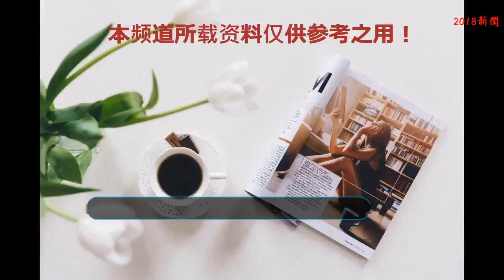獲高層賞識邀請加盟TVB 憑主持《東張西望》成為無線親生仔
點擊右上角“關注”每天了解最新TVB資訊
本文編輯劇透社：Jackson今日，TVB藝人區永權于社交網上載了一張燒味飯的照片，之后又po出一張與黃翠如的合照，并留言道：「公司Canteen（餐廳）除了燒味好吃之外，原來遇到女生的賣相，都很OK的喔！」之后，老友洪永城即刻回復區永權留言表示：「想不到你的品味都. 」而黃翠如亦隨即回復接話：「都好高質。」哈~據悉，他們三人相識多年感情十分好，而且向來都是合作無間的好拍檔，難怪隔空傳話都可以互相調侃得如此有火花了。1973年的區永權，現年45歲，很多朋友對他的印象深刻都是因為他經常主持TVB的各種節目。但其實，他曾是前組合Boxx的成員之一。據悉，早年畢業于香港理工大學應用社會學系的區永權，投身社會后選擇了做社工。后來在1999年，區永權與徐繼宗、陳鳳組成樂隊星盒子并前往臺灣出道發表專輯。不過組合的發展未如人意，后來在2002年組合也宣布正式解散了。次年，回復自由身的區永權參加了第15屆CASH流行曲創作大賽，并順利奪得最后總亞軍獎項。同年，區永權加盟到香港有線電視旗下，并擔任娛樂新聞臺的主播工作。2009年，區永權成為全港首個邀請到“照片門”后的張柏芝接受獨家個人專訪，區永權亦因此知名度大增，備受外界關注。2012年，區永權約滿香港有線電視并宣布轉投在Now TV旗下繼續發展，在Now TV期間區永權仍是主要負責主持節目的工作。直到2014年約滿Now TV，區永權就獲高層余詠珊邀請加盟在TVB旗下，并于次年1月份正式簽約。在TVB至今，區永權其實也是主要負責主持節目，其中最出名的就是主持《東張西望》了，相信每晚有收看的觀眾都知道。除此之外，區永權還主持過的其他TVB節目及大型活動，包括有《娛樂3兄弟》、《2015年度香港小姐競選》、《萬眾同心公益金》、《一線娛樂》、《覓食臺北》、《湊仔攻略》、《玩轉香港日與夜》、《最緊要好好玩》、《big big大廚節慶盛宴》、《大玩特玩》、《2018國泰航空新春國際匯演之夜》以及《到此一游》等。至于電視劇集，區永權其實在TVB就參演過兩部劇，而且戲份都不多，分別是《全職沒女》以及《燦爛的外母》，不知道各位劇迷是否有印象呢？